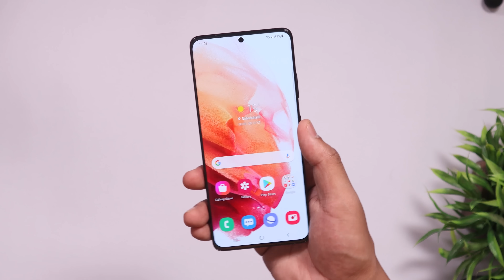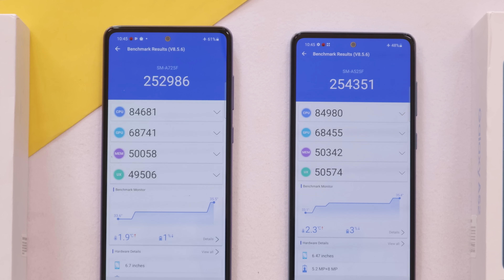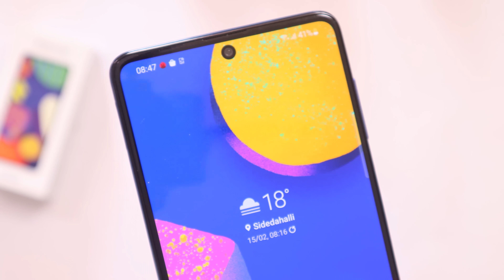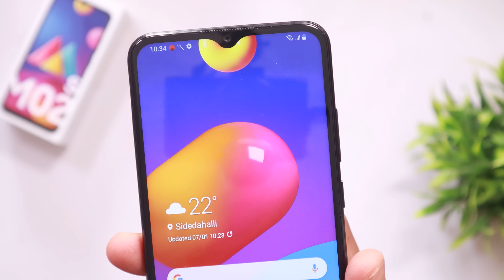Samsung ಫೋನ್ ಕೊಳ್ಳುವ ಮೊದಲು ನೋಡಲೇ ಬೇಕು - April 2021 | Best Samsung Smart phone You Can Buy |Kannada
Samsung ಫೋನ್ ಕೊಳ್ಳುವ ಮೊದಲು ನೋಡಲೇ ಬೇಕು - April 2021 | Best Samsung Smart phone You Can Buy |Kannada video(ಕನ್ನಡದಲ್ಲಿ)

Best Samsung Phones Under 25000 - Galaxy A52
Best Samsung Phones Under 50000 - Galaxy S20 Fe 5G
Best Samsung Phones Above 100000